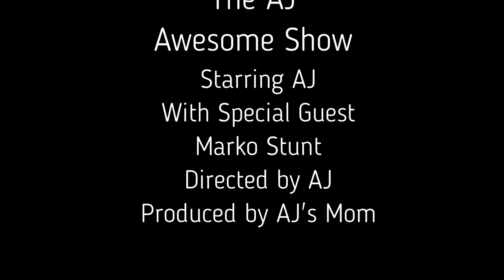Episode 52 - Marko Stunt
Episode Fifty-two of The AJ Awesome Show.  We hope you enjoy it!  Music credits: "Frag Out" - DJ Assass1n and "We Belong" - Pat Benatar